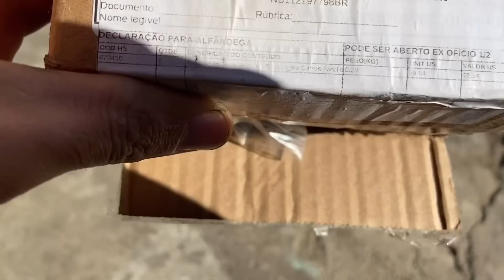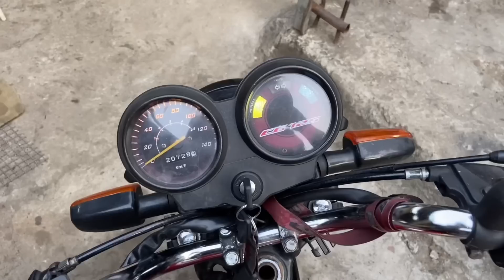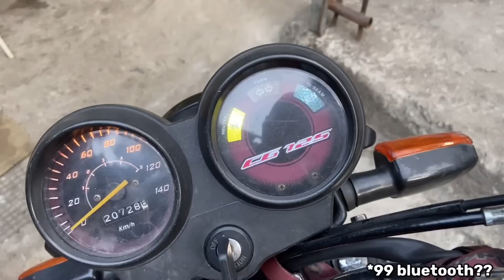Punho da NC700 na 99❤️‍🩹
Nesse vídeo mostro como instalar punho da nc700 na Titan 99!